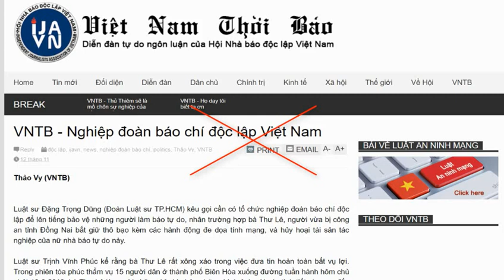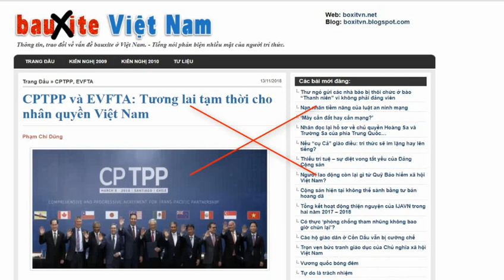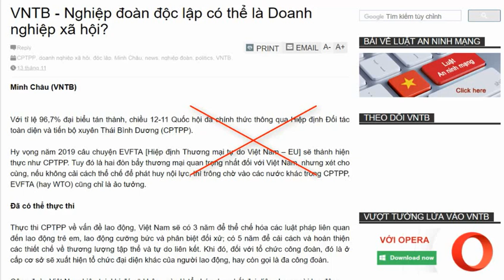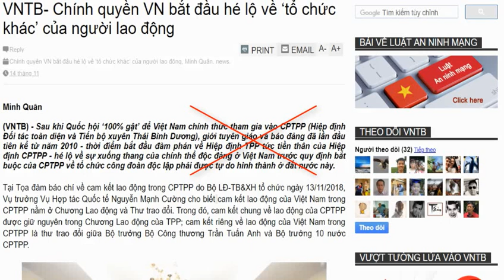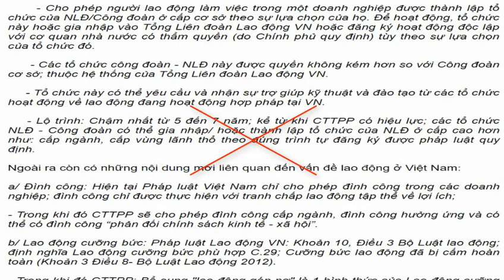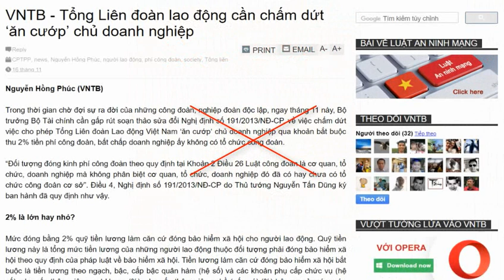Phạm Chí Dũng lại lên cơn mộng mị về nghiệp đoàn độc lập